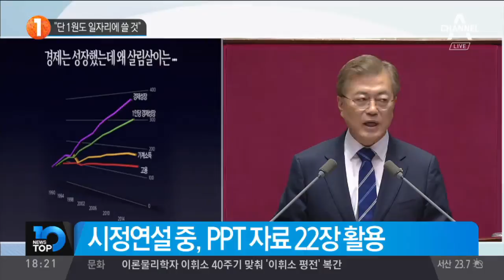“단 1원도 일자리에 쓸 것” / 문재인 대통령, 취임 후 '첫' 국회 시정연설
정우택 자유한국당 원내대표와 전화연결로 함께 합니다.
문재인 대통령, 취임 후 '첫' 국회 시정연설
문재인 대통령 '일자리 추경' 시정연설…스토리텔링 형식으로 진행
문재인 대통령, 시정연설 중, PPT 자료 22장 활용
文 대통령, 연설 전 국회의장실에서 티타임…정우택 원내대표 불참